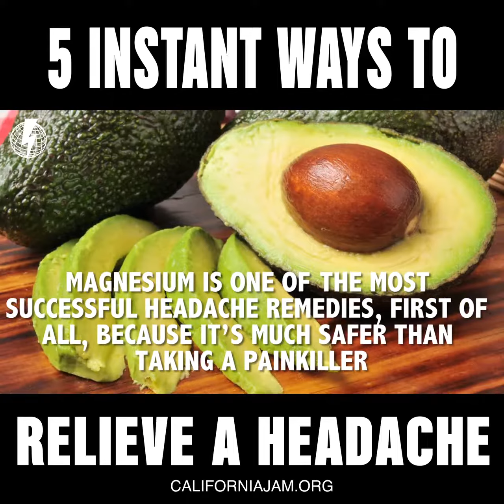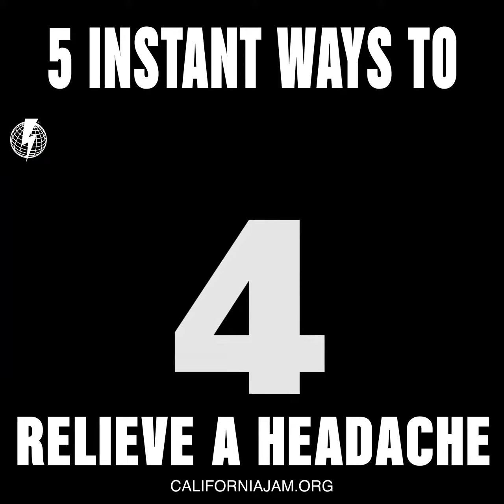5 WAYS TO GET RID OF HEADACHES NOW!!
5 safe, amazing, secrets to get rid of HEADACHES without dangerous drugs...DO IT NOW!...please SHARE this with anyone suffering from HEADACHES...please tell me what has helped you become headache FREE?

My goal as a chiropractor and as an educator is to empower people with an understanding of how the human body functions so that wise decisions can be made about one’s own health and well-being. Thus, encouraging people to lead healthier and happier lives. Our greatest wealth is our health.